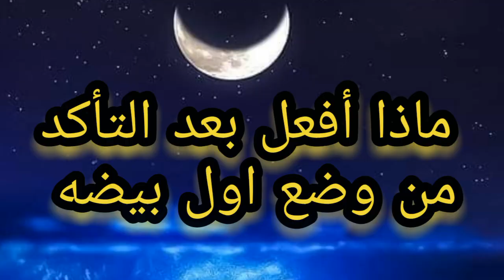ماذا اقدم للعصافير والببغاوات بعد وضع اول بيضه احذر من احتباس البيضة ضع الأكل المناسب للتخصيب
عند وضع اول بيضه احذر جيدا العصافير باضت
الدرة الهندي موسم التزاوج وضعت اول بيضة ماذا اقدم من الطعام في فترة وضع البيض علامة مؤكدة في جميع العصافير والببغاوات البادجي الدرة الهندي الكوكتيل على اقتراب وضع البيض
الكوكتيل باض  مشكلة احتباس البيضة
مشكلة عدم وجود تخصيب البيض غير المخصب للطيور والعصافير الطعام اللين والخضروات
الأكل اللين والخضروات المحفزات الجنسية للتزاوج
موسم التكاثر لماذا لا تبيض العصافير
لماذا لاتبيض البادجي العصافير الأسترالي